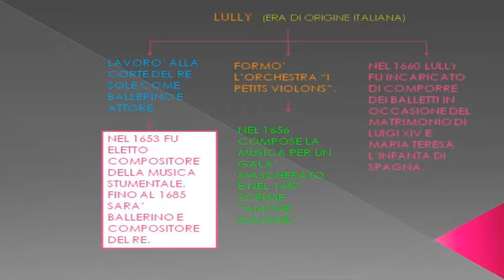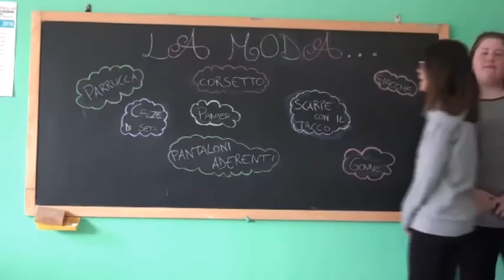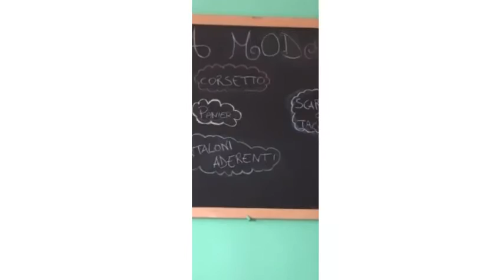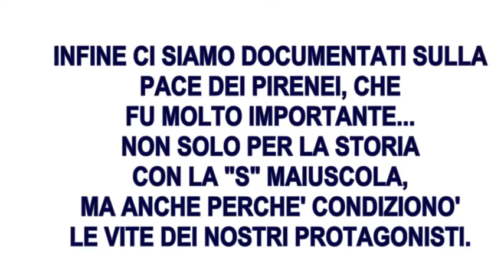Video su Mazzarino